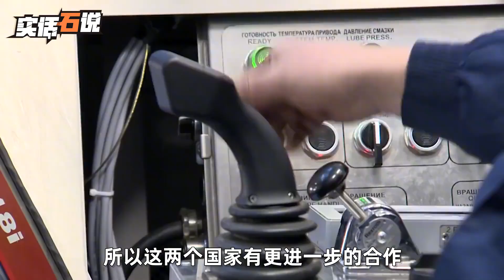俄方真心推动巴以停火吗？电话打给拉夫罗夫，伊朗外长想知道答案